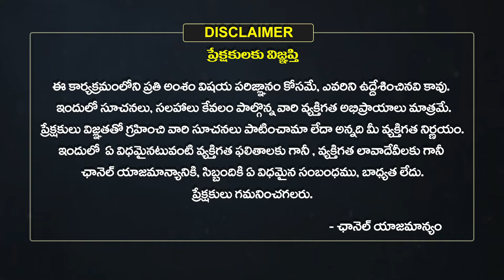Vruschika Rasi Masa Phalalu 2024 | వృశ్చికరాశి జూలై మాస ఫలాలు | July Monthly Horoscope | Eha Bhakthi